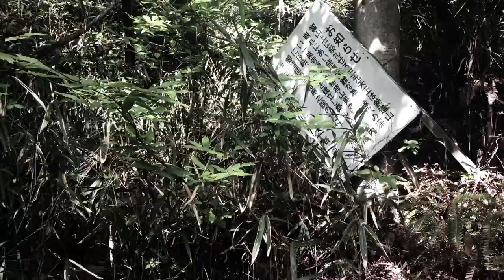★供養寺 水子霊★ キューピーの館 THE リベンジ 心霊スポット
とある山中に眠るキューピーの館。昔、水子の霊を供養するお寺となっていたが年々の過疎化と少子化で手入れされなく廃寺となった場所！そんなキューピーの館をリベンジ取材！